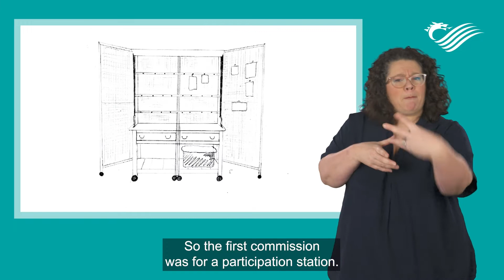| Senedd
This video is part of a 360 virtual tour of the Welsh Parliament.

Gallwch ddysgu mwy am sut mae'r y Senedd yn eich cynrychioli, a sut y gallwch gymryd rhan ar

You can find out more about how the Senedd represents you, and how you can get involved

Senedd Cymru yw’r corff sy’n cael ei ethol yn ddemocrataidd i gynrychioli buddiannau Cymru a’i phobl. Mae’r Senedd, fel y’i gelwir, yn deddfu ar gyfer Cymru, yn cytuno ar drethi yng Nghymru, ac yn dwyn Llywodraeth Cymru i gyfrif.

The Welsh Parliament is the democratically elected body that represents the interests of Wales and its people. Commonly known as the Senedd, it makes laws for Wales, agrees Welsh taxes and holds the Welsh Government to account.